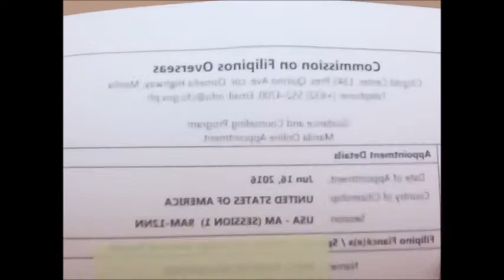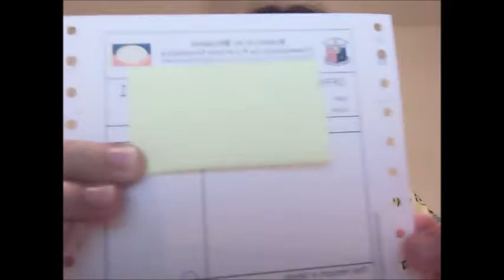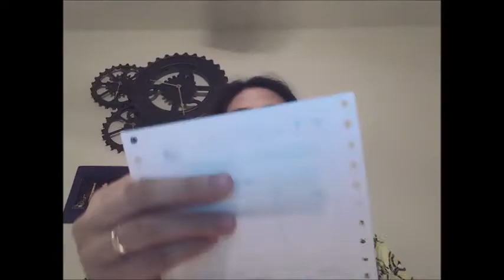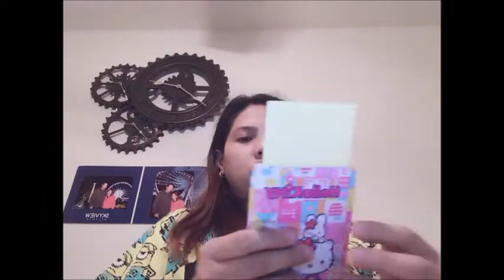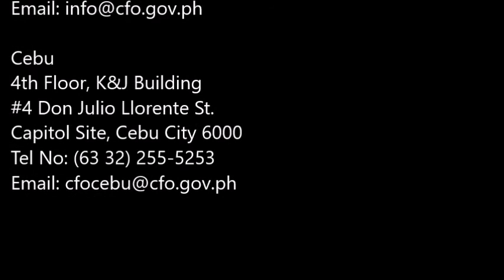CFO REQUIREMENTS FOR K1 VISA